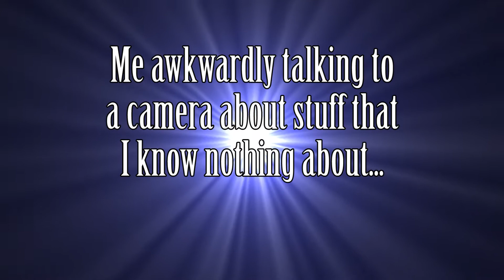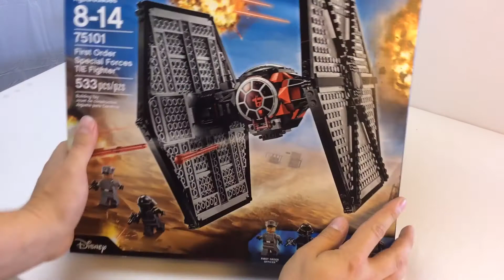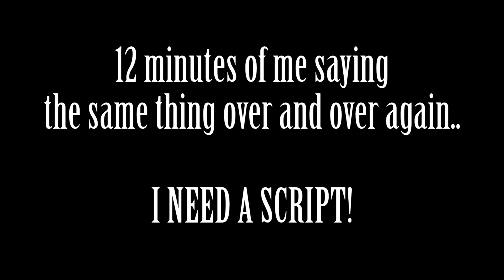Here Comes Nothing! An Intro to Me and Stuff I Do!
Just me doing an awkward kick-start to my channel.  I'll talk endlessly about absolutely nothing important, and try to convey my hopes/dreams for what might appear in this space at some point in the near future!  Watch as I flop through this like a fish out of water!

Hope that works! :P